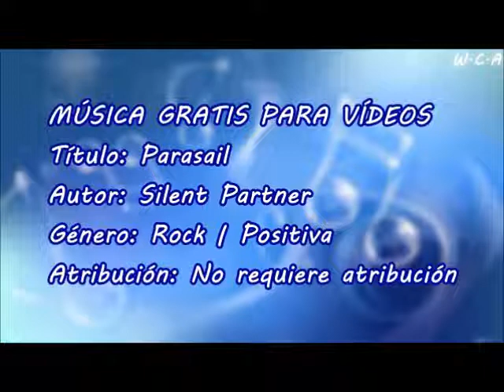Parasail - Silent Partner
Título: Parasail
Autor: Silent Partner
Género: Rock | Positiva
Atribución: No requiere atribución